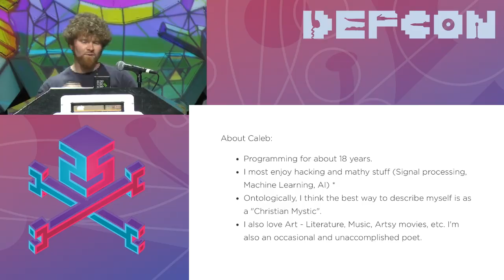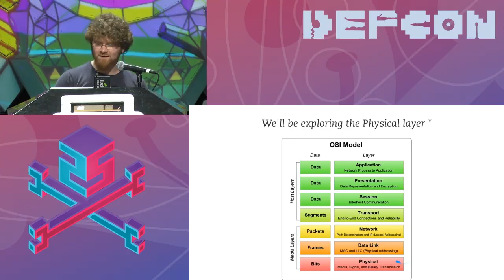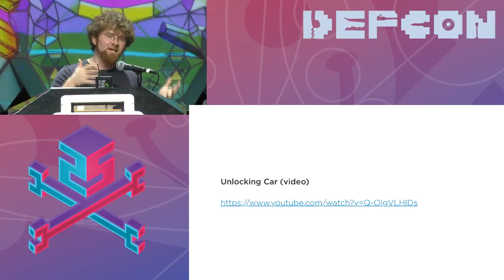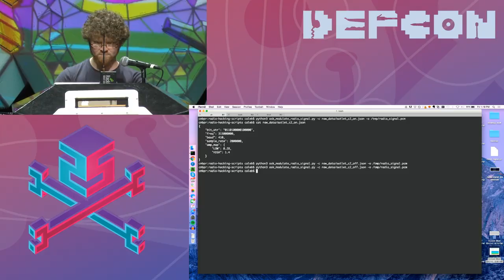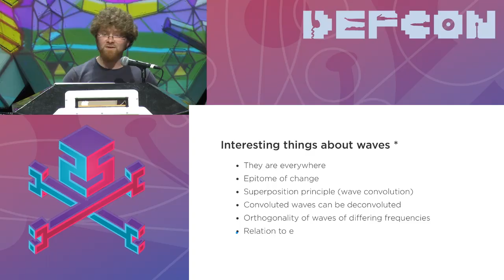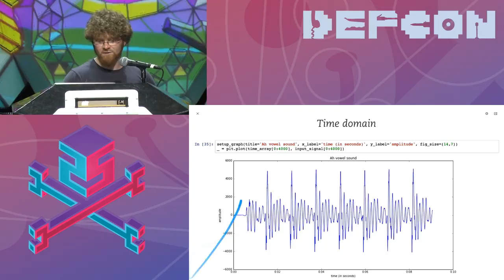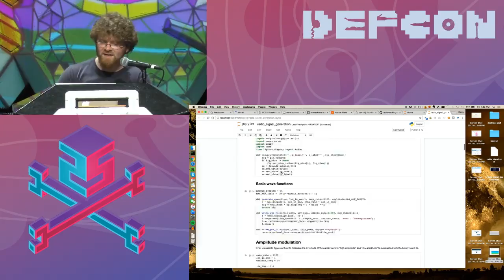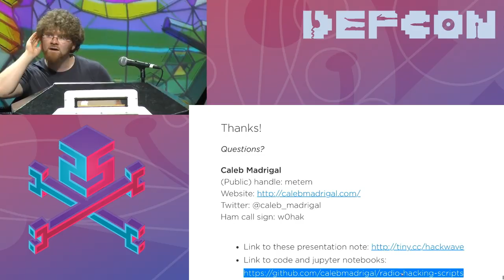DEF CON 25 - Caleb Madrigal - Controlling IoT devices with crafted radio signals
In this talk, we'll be exploring how wireless communication works. We'll capture digital data live (with Software-Defined Radio), and see how the actual bits are transmitted. From here, we'll see how to view, listen to, manipulate, and replay wireless signals. We'll also look at interrupting wireless communication, and finally, we'll even generate new radio waves from scratch (which can be useful for fuzzing and brute force attacks). I'll also be demoing some brand new tools I've written to help in the interception, manipulation, and generation of digital wireless signals with SDR.